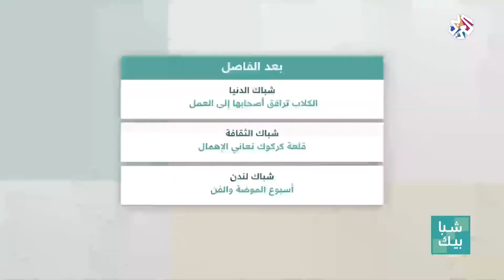شبابيك│العيطة .. تراث مغربي من التوثيق إلى التثمين